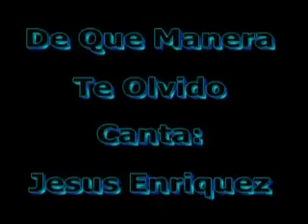De Que Manera Te Olvido Franklin Paz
Jesus Enriquez y su Orquesta en Chicago. Coros: Junito y Franklin Paz